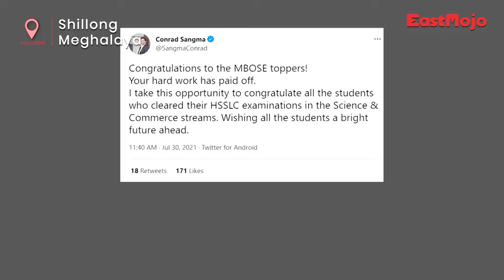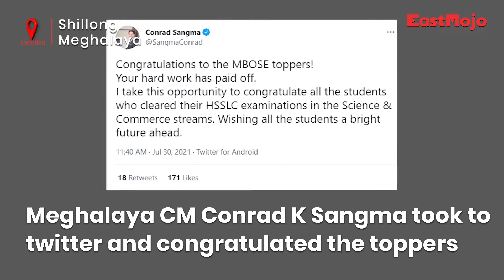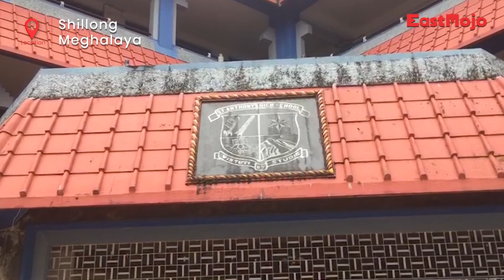Meghalaya Class 12 exam results: St Anthony’s School comes out on top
The Meghalaya Board of School Education (MBOSE) has declared the results for the Higher Secondary School Leaving Certificate (HSSLC) (Class 12) examination for this year.

St Anthony’s Higher Secondary School, Shillong has once again come out on top after Rachoita Das and Akash Paul bagged the first and second positions, respectively, in the Science stream.

The third position was secured by Luigi Dallian Pasweth of North Liberty Higher Secondary School, Mookyrdoop-Jowai.

The fourth, fifth, sixth, seventh (joint topper) and ninth positions were also bagged by students of St Anthony’s Higher Secondary School.

Meanwhile, in the commerce stream, the first position was secured by Debraj Nag from Laban Bengalee Boys’ Higher Secondary School, Shillong and third place was secured by Roshan Tiwari from Adventist Higher Sec School in Thadlaskein (Jaintia Hills).

The second position was secured by Sanjana Singhania from St Anthony’s Higher Secondary School.

In fact, a majority of the toppers, both under science and commerce streams, are from St Anthony’s.

Also, the fourth (joint topper), fifth, sixth (joint topper), eight, ninth and tenth (all joint toppers) position holders in the commerce stream are from St Anthony’s Higher Secondary School.

St Edmund’s Higher Secondary School secured the seventh and tenth position (Bamedari Palei and Vakkalagadda Drishti Rao) in the Science stream.